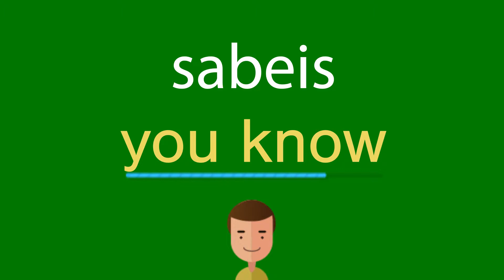Como dizer sabeis em inglês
Como se diz corretamente sabeis em inglês? Ouça conosco.
Qual é a tradução correta da palavra sabeis do português para o inglês? Fale como os americanos. Além disso, como escrever corretamente a palavra you know?

Obrigado!